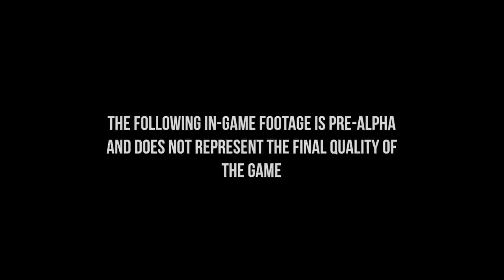Horrinth Showcase Trailer - KeokeN Interactive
~ HORRINTH IS CURRENTLY NOT BEING WORKED ON ~

old information:

Horrinth is a procedural psychological horror experience where you as a player get possessed by a demon. This game is in development by KeokeN Interactive a small indie games developer based in Hoofddorp (Amsterdam) The Netherlands. Made possible by Gamefonds (Stimulerings fonds creatieve industrie).

We are aiming at high replay value and innovative gameplay. We are planning to include full support for the new virtual reality glasses 'Oculus Rift'.